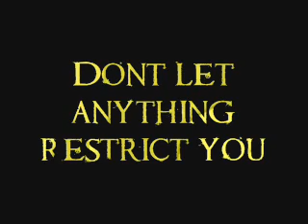A Night to Remember (MJC Prom Video)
This video was created to promote the sales for Prom Night to be held at Swissotel on 6th December in 2007. This video is similar to Cinderella; only in a Singaporean perspective.

Actors:
Joel, Yun Zhi, Nani, Rachel, Ying Qi, Solomon, Jin Jian
Directors: Solomon, Ching Ying, Marlisa